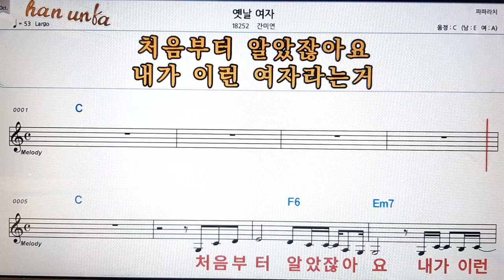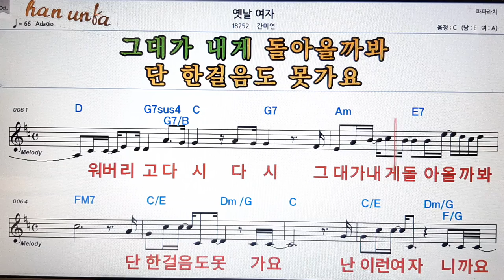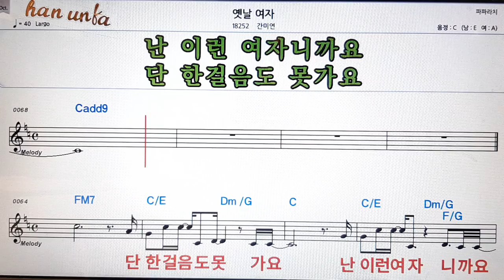옛날 여자/간미연👍노래 반주, 코드 악보,가라오케💋Karaoke*Sheet Music*Chord*MR